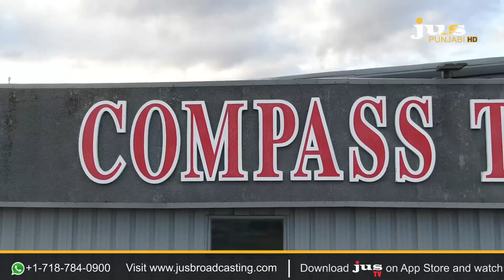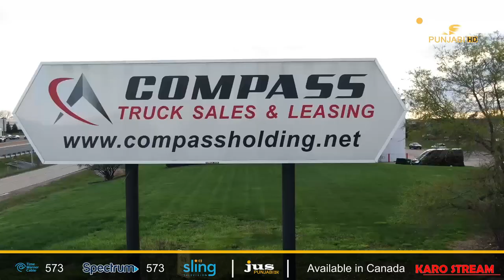JALWE JAGGI DE | Compass Funding Solution | Jus Punjabi